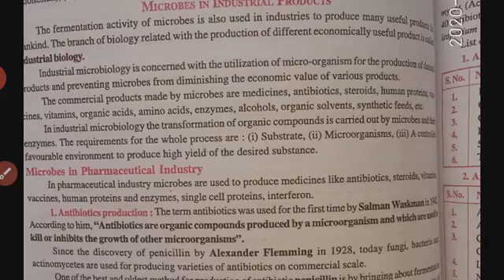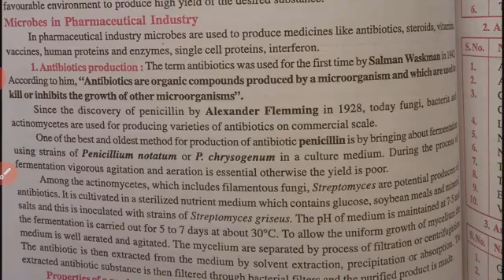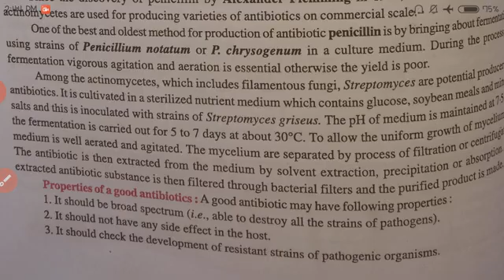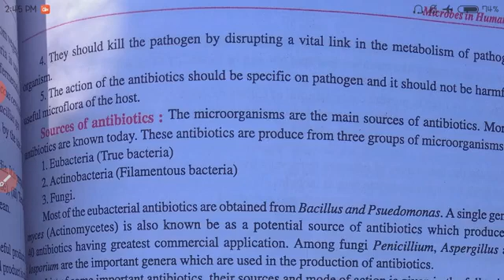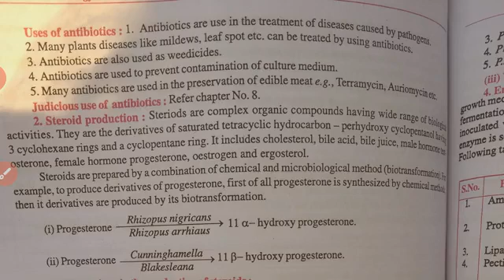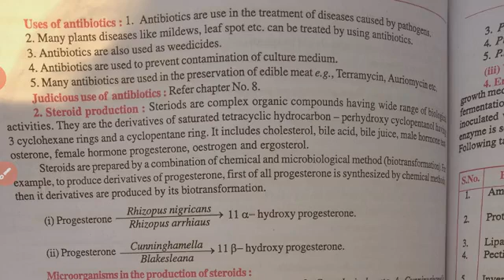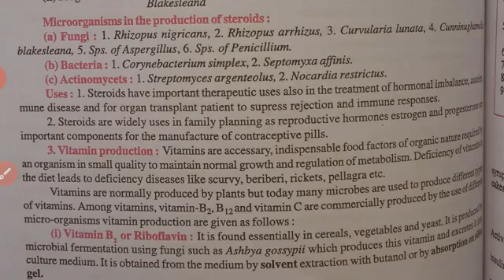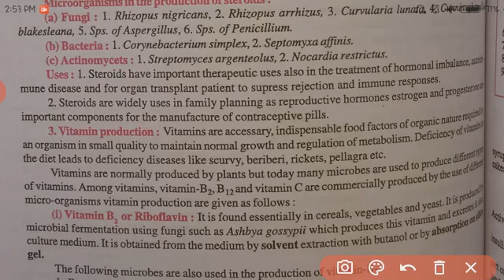Class 12th biology Chapter 10 part-2